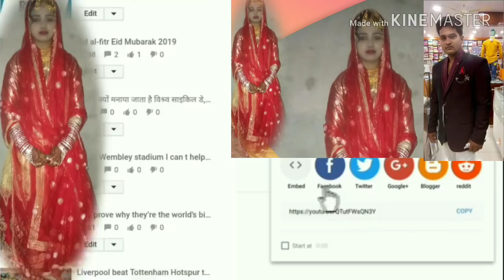Tabrez Ansari ki shadi ki video || Tabrez Ansari wedding pictures || Tabrez Shaista shadi photo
First time Tabrez Ansari Shaista Parveen ki shaadi ki video shaadi ki pictures aai  Samne